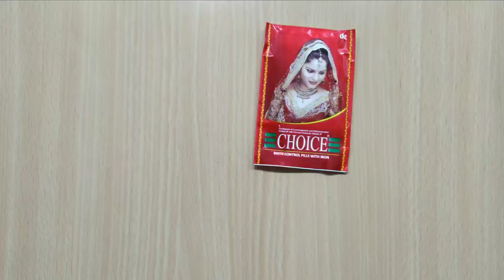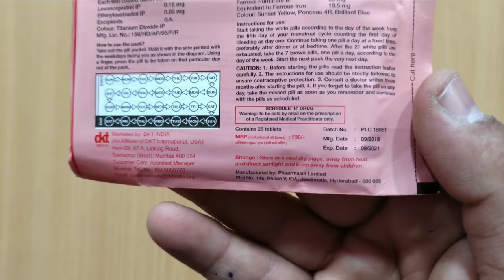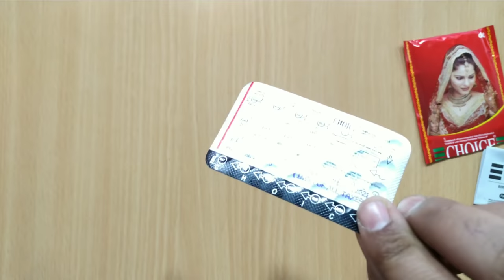Choice Tablet Benefits, Uses, Dose, Precaution & Side Effects Review | My Healthy India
Choice Tablet is a medicine used for contraception (to prevent pregnancy) and in the treatment of irregular periods.